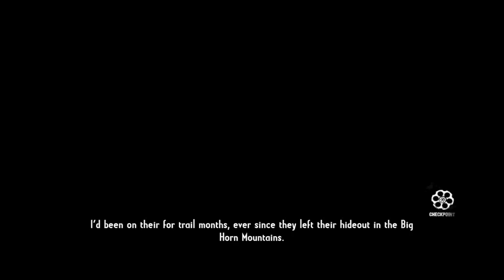Call of Juarez: Gunslinger - Mission 10 - Not so Great Train Robbery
Evo i deseta epizoda vec se blizimo kraju ovog serijala.. jos samo 5 epizoda i onda novi veliki serijal...

U igri se radi o Divljem Zapadu i kaubojima te jednim od najpoznatijih odmetnika i Bounty huntera Silasa Gravesa... Znaci igramo kao lik Silasa Gravesa u njegovom putu ka osveti...Podjeljenog u 8 epizoda...

Episode 7: The Wild Bunch
Misija 1 - Not so Great Train Robbery